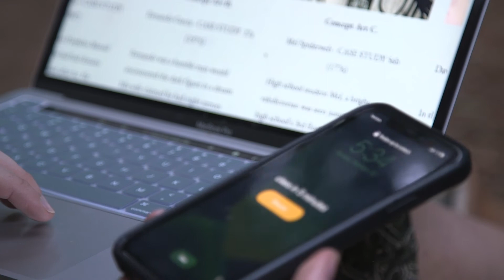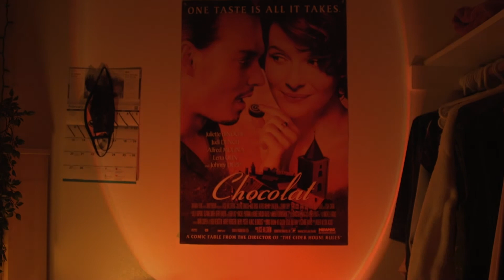Sweet Dreams, Vienna | FPC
Come explore the mysterious, magical world inside Vienna's dreams…

FPC Mixed-Media Fairytale, Winter 2022